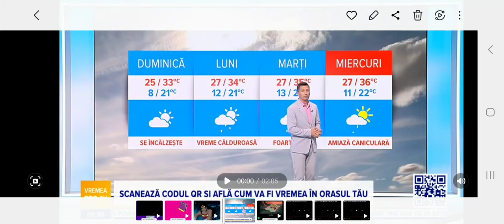Stiirle Pro TV Ending 09 Iulie 2023